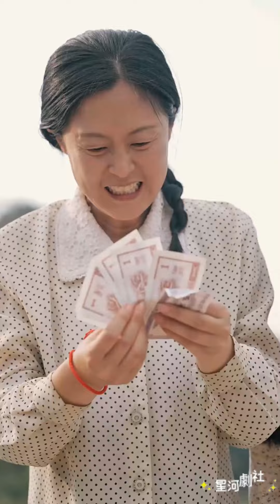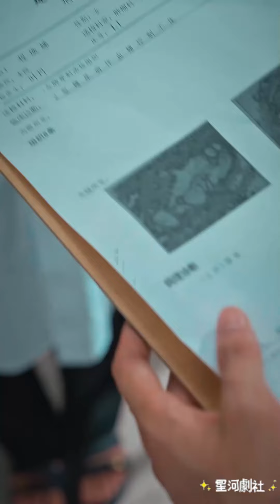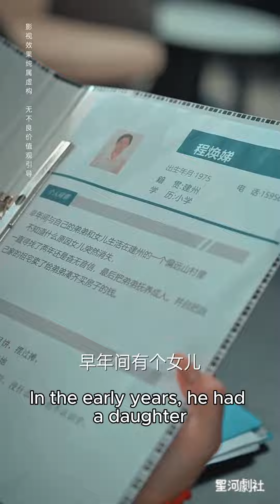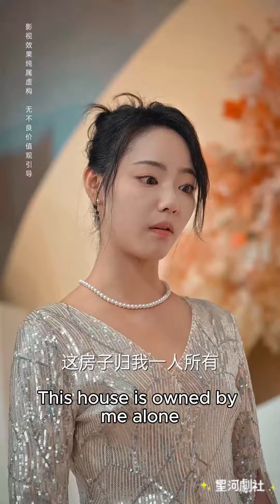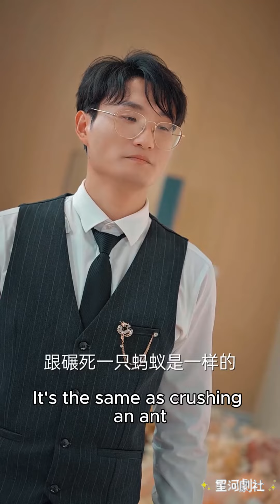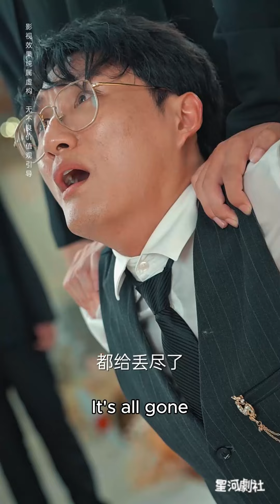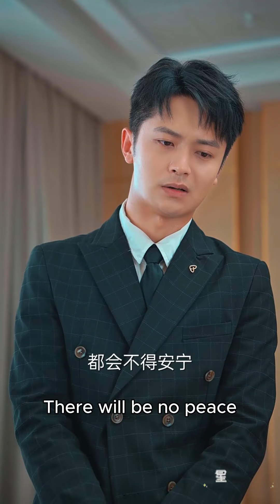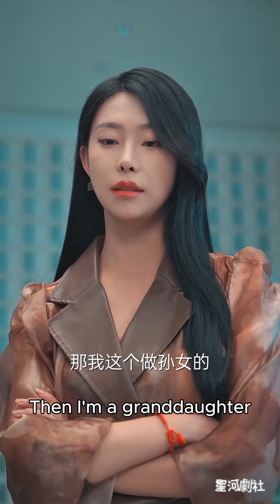小女孩意外失踪，多年後竟成了集團總裁，還在宴會上給母親撐腰討回公道！《明月几时有》短剧